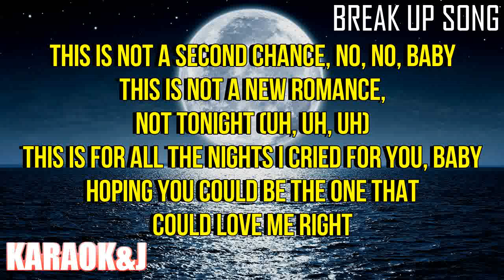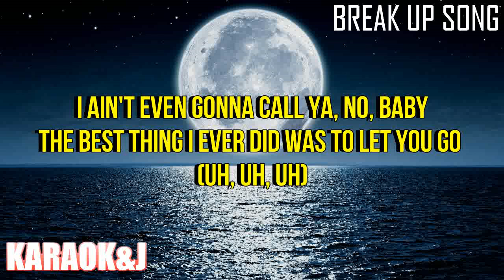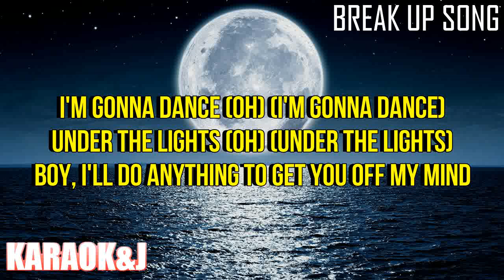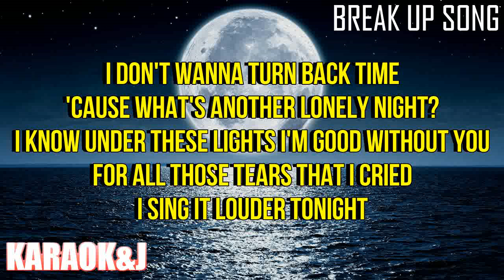Break Up Song - Little Mix (Instrumental Karaoke) [KARAOK&J]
Little Mix - Break Up Song (Karaoke Version)

Watch the Karaoke Video of the song "Break Up Song" by ''Little Mix" made by KARAOK&J from the album ''Confetti''.